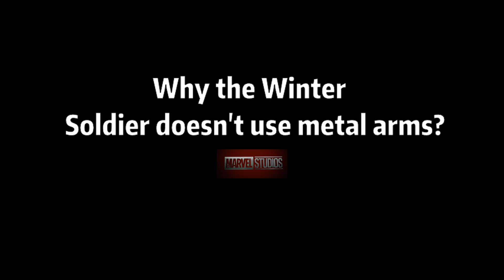Winter soldiers began to play with guns!